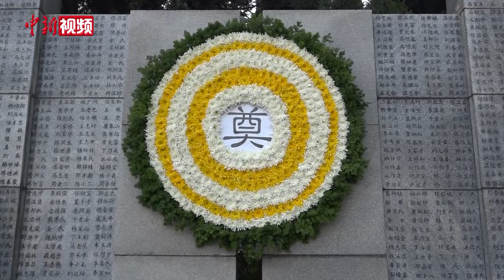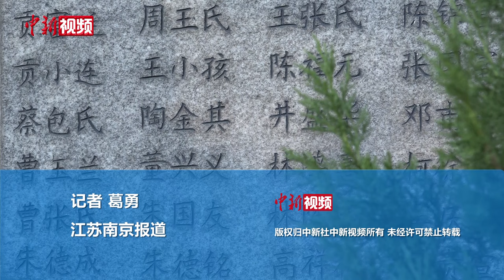南京大屠杀死难者家祭：为了不能忘却的记忆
12月3日，侵华日军南京大屠杀遇难同胞纪念馆举行南京大屠杀死难者家庭祭告活动。现场，南京大屠杀幸存者夏淑琴、艾义英、刘民生，部分幸存者家属，以及青少年学生手持菊花在寒风中肃立，向南京大屠杀死难者三鞠躬。

2023年是南京大屠杀惨案发生86周年，登记在册在世的南京大屠杀幸存者仅剩38人。南京大屠杀记忆传承的重任落在后人的肩上。侵华日军南京大屠杀遇难同胞纪念馆馆长周峰说，历史的苦难不能忘记，前进的脚步永不停息。